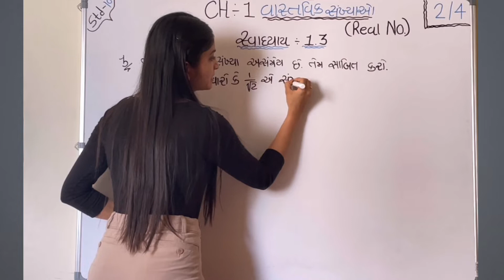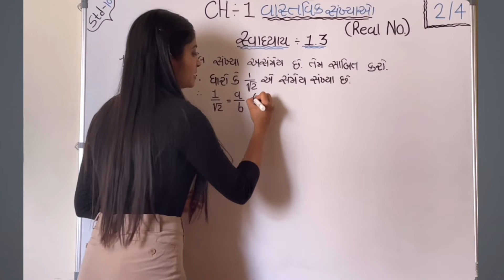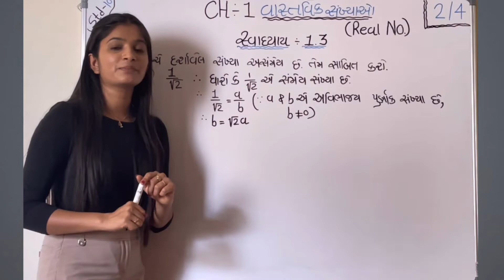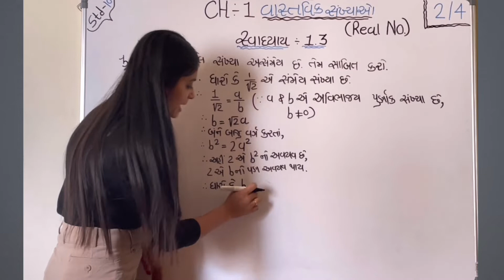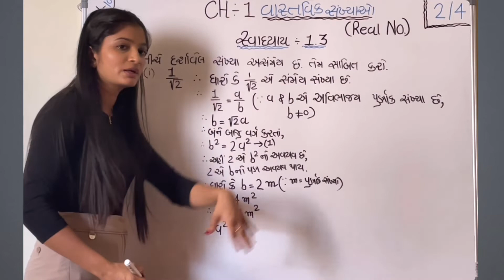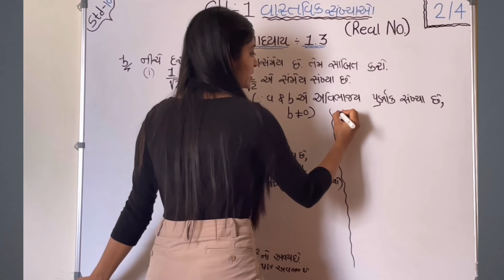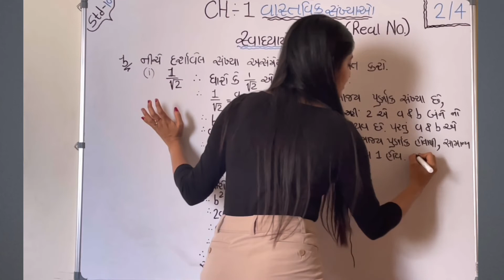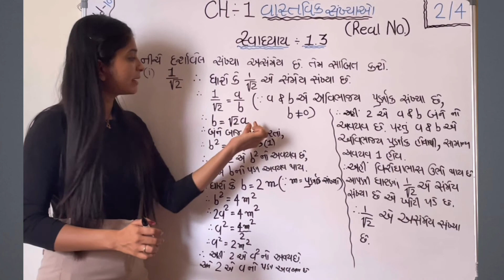વાસ્તવિક સંખ્યાઓ | Std-10 Maths ch-1 Real No. EX:-1.3 Q-3(1) | NCERT in Gujrati By Nikita mam.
Hello Students!!
Proove that 1/root2 is an iirational number.
સાબિત કરો કે 1/વર્ગમુળ 2 એ અસંમેય સંખ્યા છે.
 U Know today We are discuss  Important Example of Chapter-1. This Example is Very Very Important For Both who Choose Basic or Standard Maths.So, Students in this Video I Explanied Example 2 of Exercise-1.3 of Chapter-1 Real Numbers(વાસ્તવિક સંખ્યાઓ).
very basic and simple method i used to solve this Example Everyone can understand this Solution and belive me every student of std-10 can solve this Example after showing this Video.  Proove that Root 5 is an irational Number.
Maths With Nikita
Std-10 Maths Chapter-1 (વાસ્તવિક સંખ્યાઓ)NCERT solution in Gujrati(Gujrat Board)